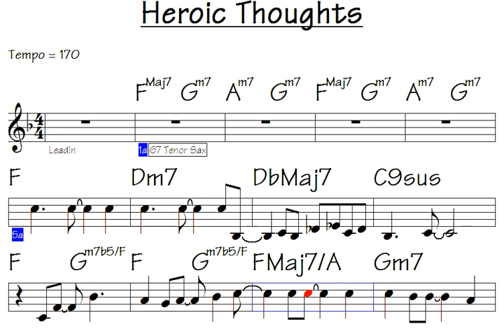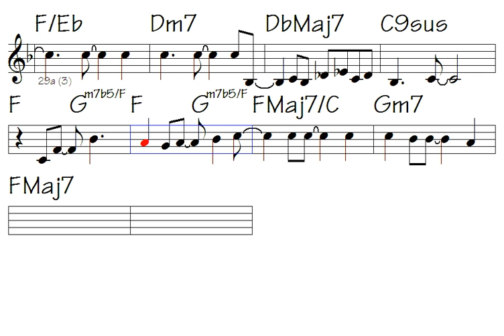Heroic Thoughts: Theoretical Instrumental, Empowering Your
Link to buy all data for this song: Heroic Thoughts (music sheet notation - double-duration mp3 audio - transposable solo licks in midi file - mp4 video to play along...)